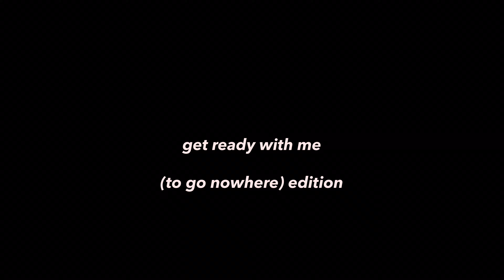acting like a ratchet beauty youtuber for 16mins 47secs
hey guys… we were allowed to dine in for about a week before COVID numbers started going up again and here we are, back in another mini-lockdown. doesn’t feel great to be at home all the time, but I’m trying to have a good time nonetheless and I hope you are too! stay safe 🥰